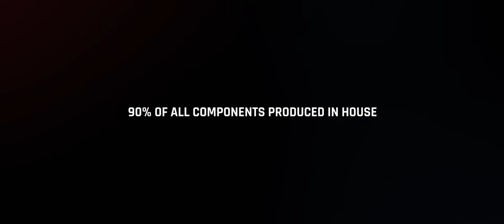Octopus ISR Company Overview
Octopus ISR is a branch company of UAV Factory, that produces gyro-stabilised gimbals for Unmanned Aircrafts. This video is an overview of the company highlights.